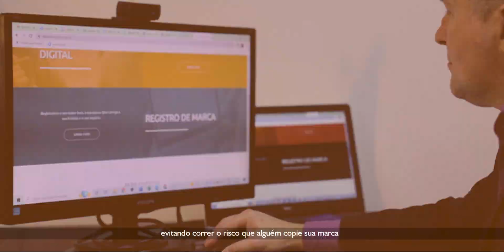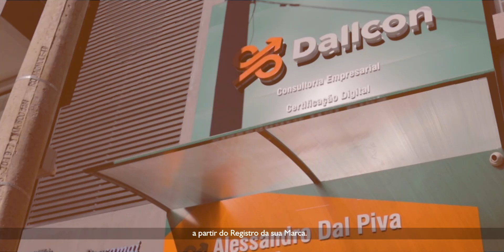Nova DALLCON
Produção de material audiovisual para a DALLCON

TAKEF ®